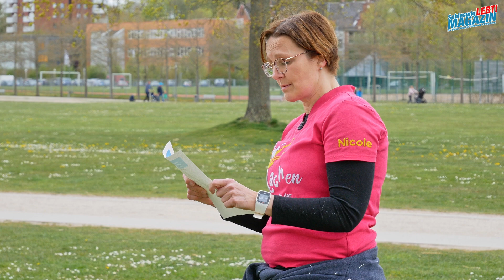Schleswiger Lachmöwen - Lach-Yoga zum Weltlachtag